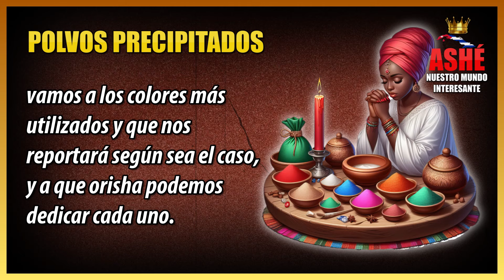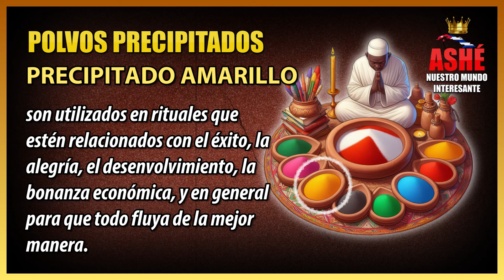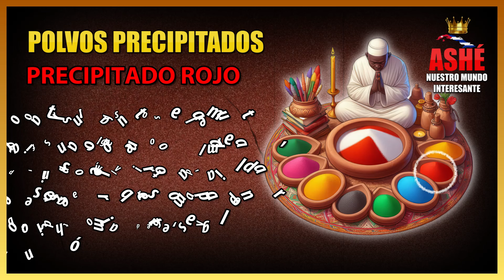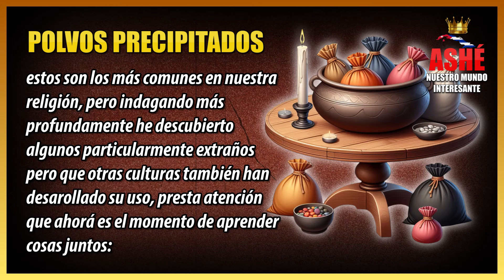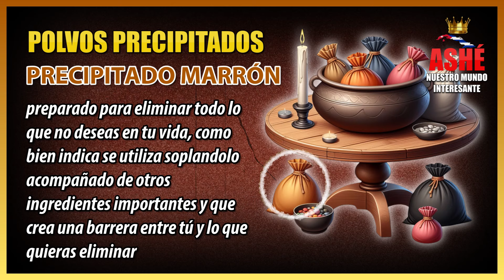precipitados mágicos y los orishas para que sirven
¿has escuchado o utilizado los polvos precipitados mágicos en tus trabajos espirituales?
hoy aprenderemos a utilizarlos correctamente según su valor, color y representación en el ambito espiritual y para con los orishas en nuestros trabajos y ofrendas.